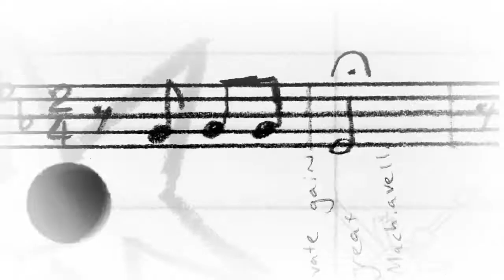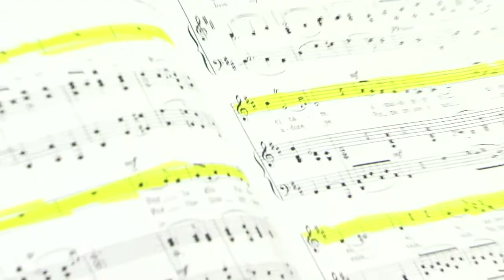Rhodes TV - John Pevy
John is a senior history major and first-generation college student from Knoxville, TN. Although he lives on campus, he spends a lot of time in the Memphis community. A dedicated advocate for the homeless, John speaks eloquently about his profound connections with the people he serves. He chose the history major because it allows for interdisciplinary study, and he's planning to apply to law school. John sings with Rhodes' male a cappella group, Woolsocks, and he's taking formal voice lessons for the first time. When he needs a break, he plays disc golf at Shelby Farms with friends. John appreciates that Rhodes has been "true to its word" in offering him the opportunity to be a service scholar and pursue his passion to make the world a better place.